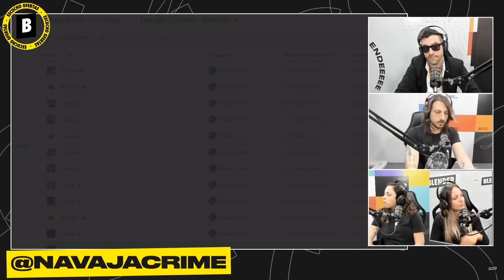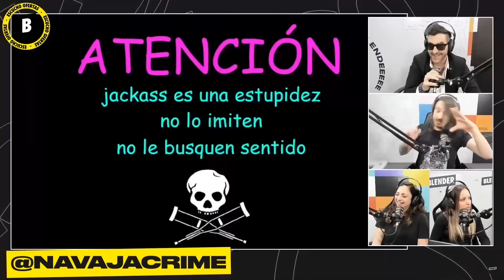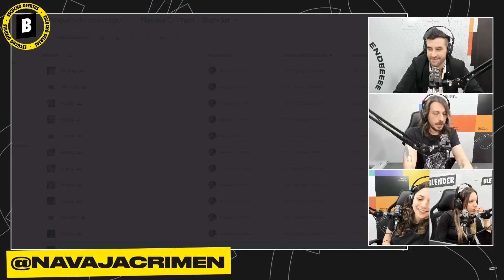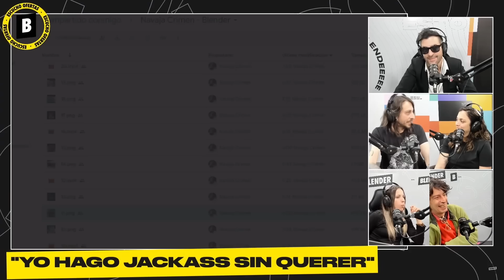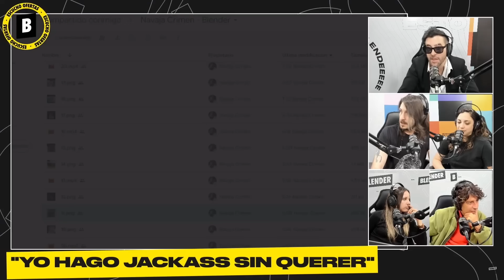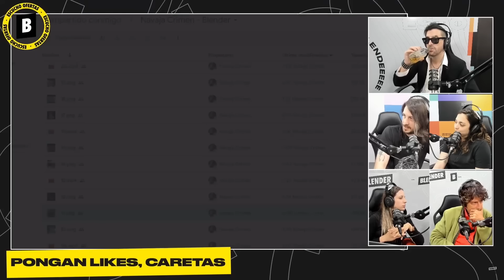NAVAJA CRIMEN EXPLICA JACKASS DE PE A PA | ANDY CHANGO Y NAVAJA RUBRICAN CONTRATO CON BLENDER